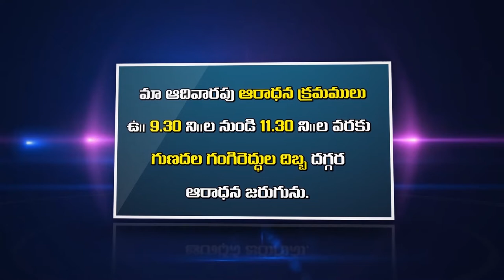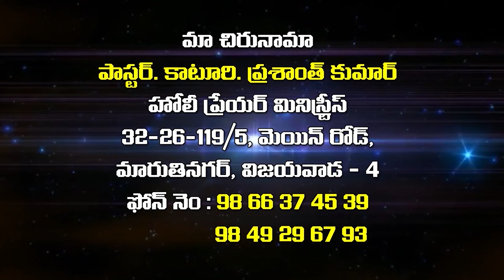k prasanth kumar garu || 23-01-2019 || అంశం: దేవుని ఉగ్రత ఎలా ఉండును దానిని ఎలా తప్పించుకొనగలము